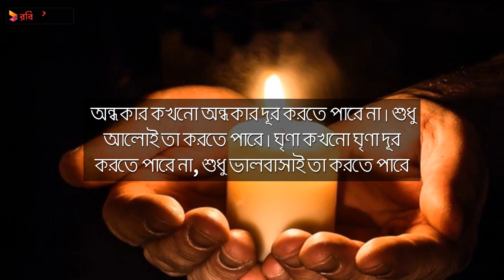মার্টিন লুথার কিং জুনিয়রের ১০ টি বিখ্যাত উক্তি|| Martin Luther King Jr- Top 10 Famous Quotes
যুক্তরাষ্ট্রের কৃষ্ণাঙ্গদের অধিকার আন্দোলনের নেতা মার্টিন লুথার কিং জুনিয়রের ১০ টি বিখ্যাত উক্তি জেনে নিতে দেখে ফেলো আমাদের আজকের ভিডিওটি।